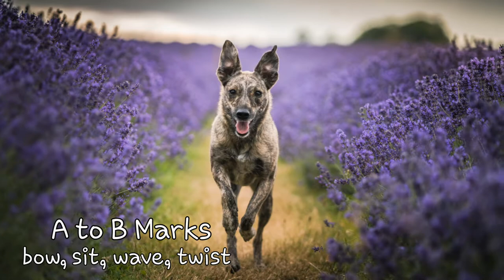Trick Dog Grand Champion with Bea